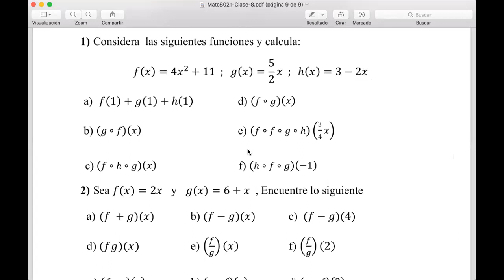Clase 8 y 9 calculop Diferencial UTEM